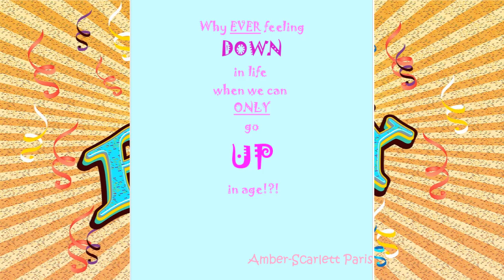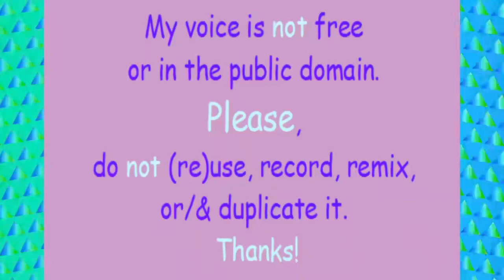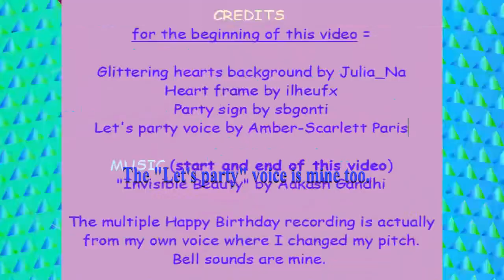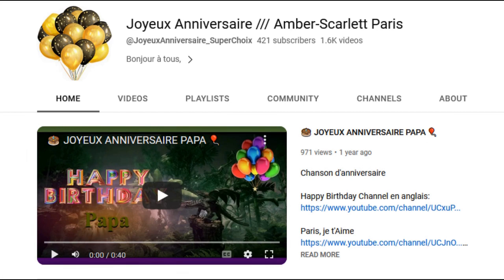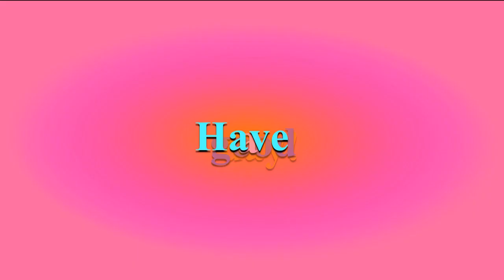TWO 80's style songs 🎂 HAPPY BIRTHDAY GIANNI 🎈 (French Parisian Accent)